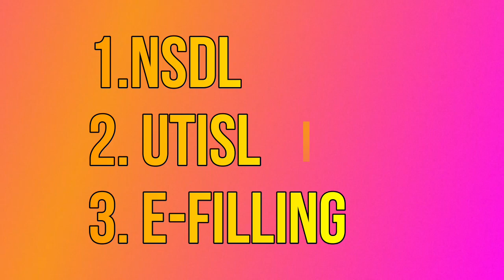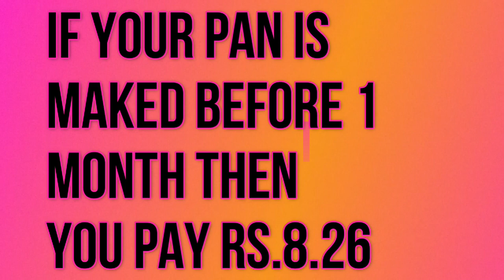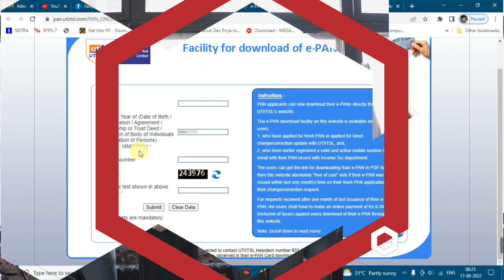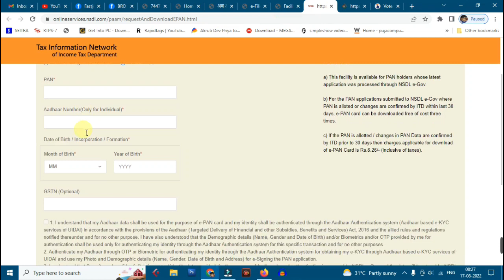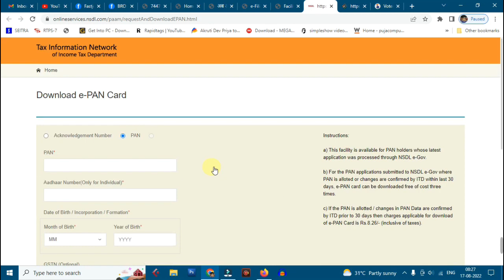Computer technic| How to Download PAN Card Free Of Cost easily |फ्री में पैन कार्ड कैसे डाउनलोड करें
Short Description: .
1. How to Get Pan Card in Just 2 Minutes | How to Apply Pan Card Online Free Hindi - 2022
2. pan card kaise download kare 2022 | how to download pan card 2022 | pan card download online 2022
3. Pan card download kaise kare - download e pan card by pan number | nsdl pan card download online